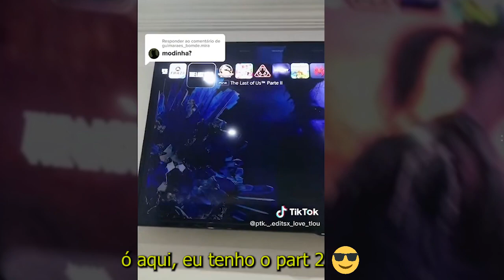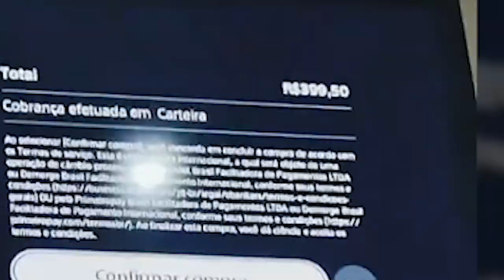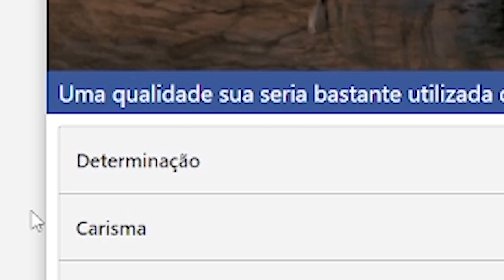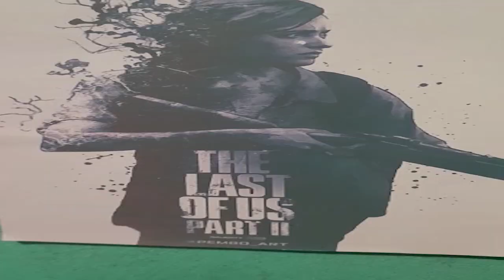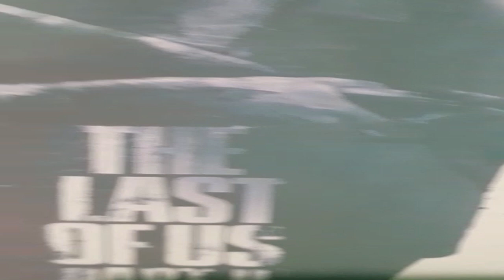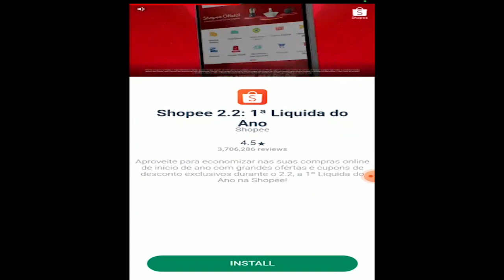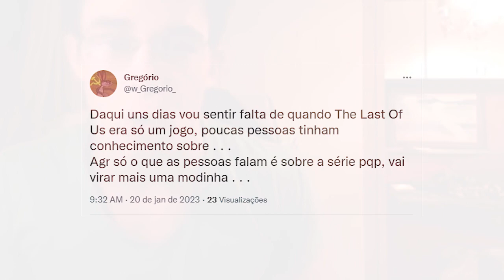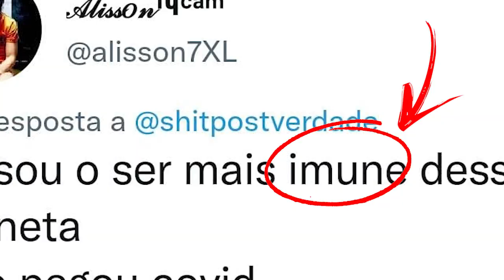AIN MEU THE LAST OF US VIROU MODINHA 😭😭😭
Quem me chamar de modinha sofrerá as consequencias.

➯Video todo sabado 12h (prometo tentar)

Este video deu bastante trabalho pra editar (sei que n parece) espero que tenham gostado bjs